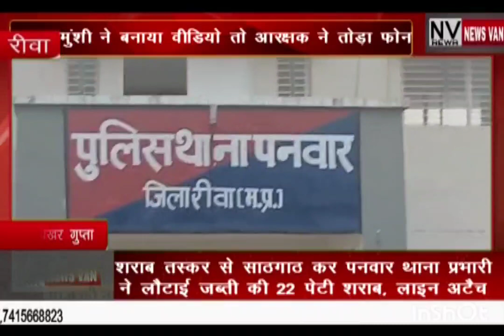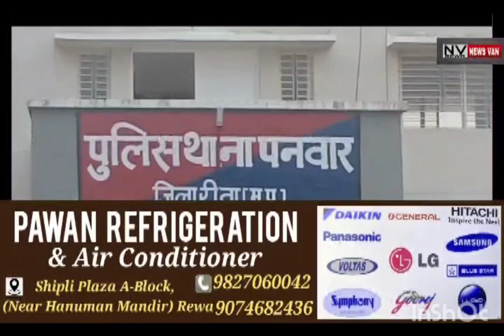शराब तस्कर से साठगाठ कर थाना प्रभारी ने लौटाई जब्ती की 22 पेटी शराब...मुंशी ने बनाया वीडियो तो तोड़ा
*शराब तस्कर से सांठगांठ कर जिले के इस थाना प्रभारी ने लौटाई जब्ती की 22 पेटी शराब...मुंशी ने बनाया वीडियो तो हमराह आरक्षक ने तोड़ दिया फोन...एसपी ने किया लाइन अटैच..बोले. देखें सिटी न्यूज़ वैन रीवा की यह खबर।*